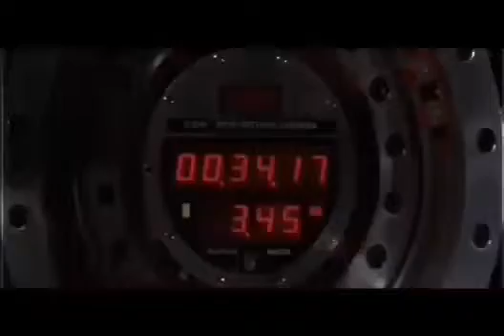James Bond - deutsch - Octopussy - Roger Moore im Alfa GTV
Roger Moore will die Bombe im Zirkus entschärfen. Um rechtzeitig hinzukommen 1983

Ausschnitt soll Lust auf den ganzen Film machen. Ein zeitloser Klassiker den man nicht oft genug sehen kann.

all rights owned by MGM